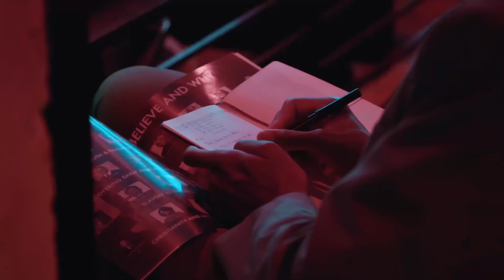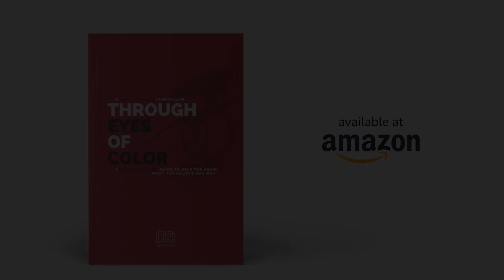How Do I Manage Depression After The Pandemic? | Maliek Blade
On this episode, Maliek Blade, CEO of Whole Brother Mission, discusses the state of mental health after the pandemic and the increase of depression and suicidal ideations. The conversation includes the importance of seeking help from mental health professionals, therapy, community support, and self-care practices. He provides insights on the topic and offers resources for those in need. The conversation also touches on the negative impact of social media and the need to prioritize one's mental health over achievements and productivity.

Take an online course that will help you know what you believe and why